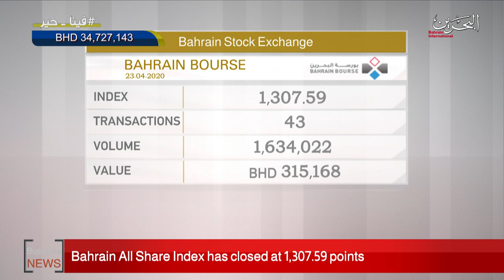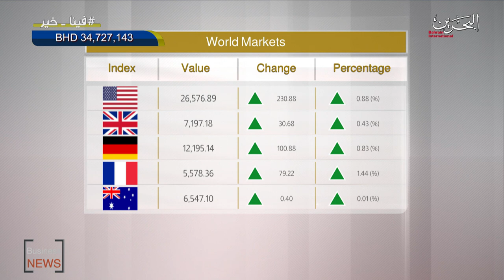BAHRAIN NEWS CENTER : ENGLISH NEWS 23-04-2020